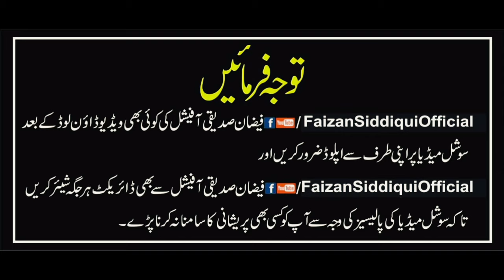Maulana Izhar Ul Haq Jhangvi Saheed | اس بیان کے بعد مولانا اظہار الحق جھنگوی کو شہید کر دیا گیا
اس بیان کے بعد لخت جگ مولانا حق نواز جھنگوی، مولانا اظہار الحق جھنگوی کو شہید کر دیا گیا، اللّٰہ تعالیٰ آپ کی قبر کو جنت کا باغ بنائے۔ آمین